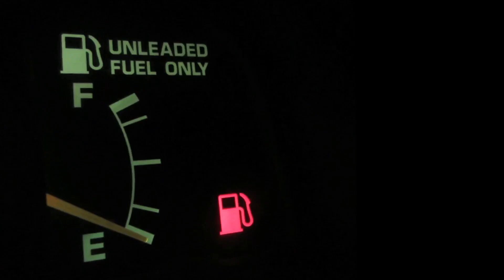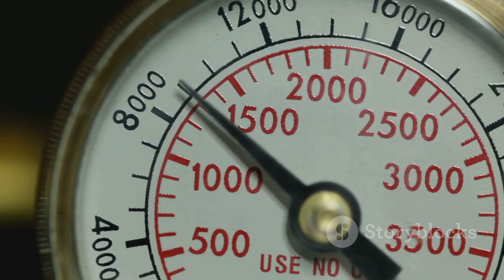Elon Musk's Engine Revolution 18,000 MP 2025 03 30